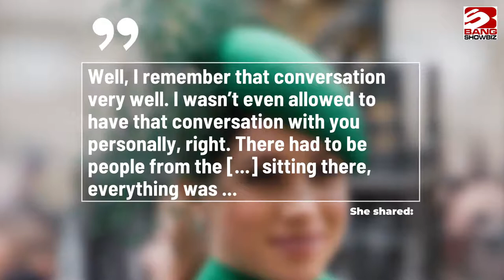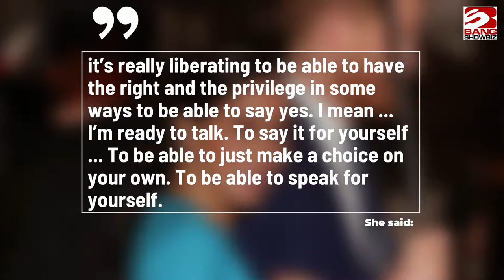Duchess Meghan says she was not 'allowed' to speak with Oprah Winfrey before the royal wedding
Duchess Meghan was not "allowed" to be interviewed by Oprah Winfrey before the royal wedding but she is now able to "speak for herself".